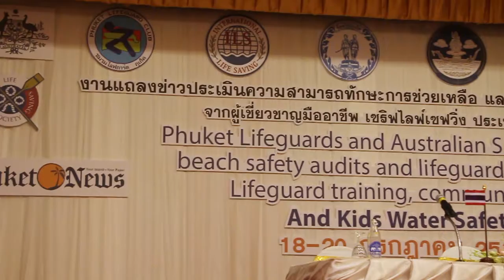รอบรั้ว อบจ.ภูเก็ต | งานแถลงข่าวการประเมินระบบไลฟ์การ์ดและการอบรมเสริมทักษะ EP24/3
เมื่อวันที่ 18 กรกฎาคม 2560 เวลา 10.30 น. ที่ผ่านมา ณ ห้องประชุมโรงแรมภูเก็ตเกรซแลนด์ รีสอร์ทแอนด์สปา หาดป่าตอง อำเภอกะทู้ จังหวัดภูเก็ต โดยมีนายเสถียร แก้วพระปราบ รองปลัดองค์การบริหารส่วนจังหวัดภูเก็ต เป็นผู้กล่าวรายงานในพิธีเปิด พร้อมด้วยนาวาเอก บวร พรมแก้วงาม รองผู้อำนวยการรักษาความมั่นคงภายในจังหวัดภูเก็ต สังกัดสำนักนายกรัฐมนตรี และผู้ที่เกี่ยวข้องเข้าร่วม
 ทางองค์การบริหารส่วนจังหวัดภูเก็ตได้เล็งเห็นความสำคัญด้านความปลอดภัยของนักท่องเที่ยวที่เล่นน้ำบริเวณชายหาดในจังหวัดภูเก็ต โดยจัดให้มีโครงการรักษาความปลอดภัยชายฝั่ง (Life Guard) ซึ่งเป็นโครงการที่องค์การบริหารส่วนจังหวัดภูเก็ตได้ดำเนินการอย่างต่อเนื่องมาตั้งแต่ปี พ.ศ.2548 และบริษัท ภูเก็ตไลฟ์การ์ด เซอร์วิส จำกัด ได้เข้ามาดำเนินการบริหารจัดการเมื่อกลางปี พ.ศ.2553 จนถึงปัจจุบัน โดยมีสถิตินักท่องเที่ยวจมน้ำและเสียชีวิตลดจำนวนลง ซึ่งเกิดจากการพัฒนาทักษะของบุคลากรอย่างสม่ำเสมอ ทั้งในด้านการสร้างเครือข่ายอาสาสมัครไลฟ์การ์ดและการให้ความรู้แก่เยาวชนในการเล่นน้ำทะเลอย่างปลอดภัย ทั้งนี้จังหวัดภูเก็ตเป็นเมืองแห่งการท่องเที่ยวที่มีแหล่งท่องเที่ยวทางทะเลที่สวยงามติดอันดับต้นๆของประเทศ จึงจำเป็นที่จะต้องได้รับการประเมินระบบความปลอดภัยทางทะเลและทักษะการช่วยเหลือนักท่องเที่ยวของไลฟ์การ์ดที่มีมาตรฐาน
 สำหรับการประเมินระบบไลฟ์การ์ดในครั้งนี้ ได้รับเกียรติจาก เซิร์ฟไลฟ์เซฟวิ่ง ออสเตรเลีย ได้ส่งอาสาสมัครมืออาชีพผู้มีประสบการณ์มาประเมินระบบไลฟ์การ์ดและอบรมเสริมทักษะอาสาสมัครไลฟ์การ์ด ซึ่งจะช่วยสร้างความมั่นใจด้านความปลอดภัยในการลงเล่นน้ำบริเวณชายหาดแก่นักท่องเที่ยวที่เดินทางเข้ามาในจังหวัดภูเก็ต และพัฒนาศักยภาพให้เจ้าหน้าที่ไลฟ์การ์ดภูเก็ตให้มีมาตรฐานเทียบเท่านานาชาติ พร้อมกันนี้การประเมินระบบและการอบรมเสริมทักษะอาสาสมัครไลฟ์การ์ดมีอาสาสมัครจากเกาะต่างๆในพื้นที่ภูเก็ต ผู้ประกอบการบริเวณชายหาด พนักงานโรงแรมบริเวณชายหาด ซึ่งได้เข้าร่วมอบรมจำนวน 50 คน